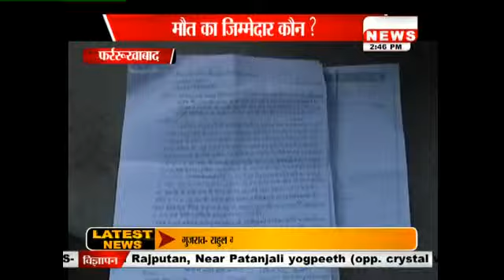UP : FARUKHABAD MAUT | 26 SEPT 2017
2:30 PM | UP : FARUKHABAD MAUT | 26 SEPT 2017